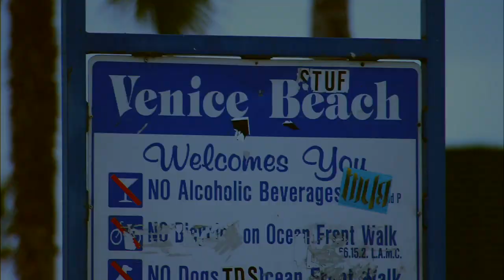monkeYman movie trailer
Arlo Thurston cuts trees for a living. But when no one's watching he is the world's greatest entertainer. The trouble is, no one's watching. Or rather, they don't know they are. That's because Arlo is always entertaining...he doesn't know when to stop. But Hollywood couldn't care less. So Arlo stands outside, on the edge of "The Business", doing his own business, going guerilla to make his own special brand of man-on-the-street entertainment.